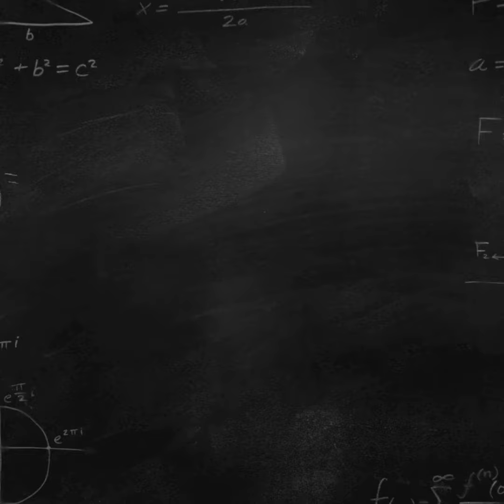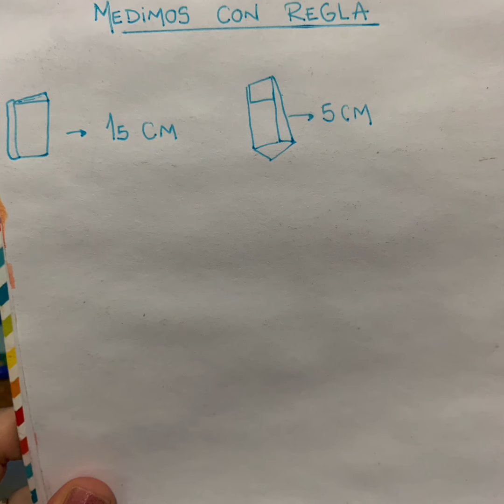Medimos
Medir con regla